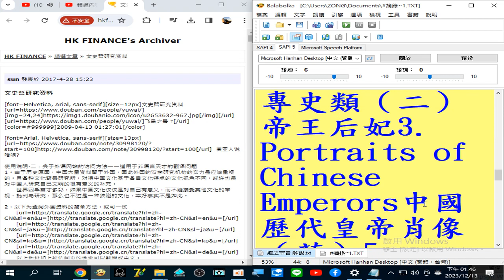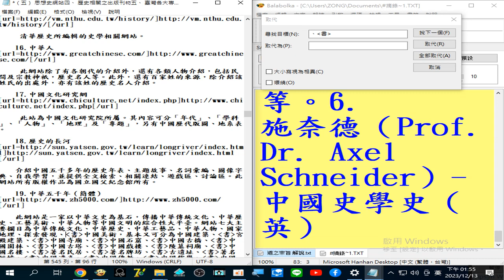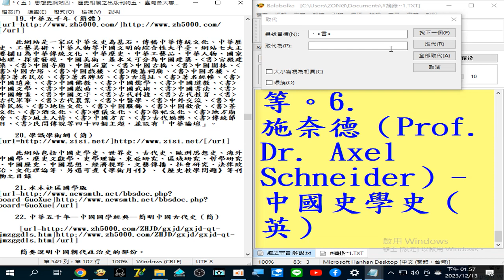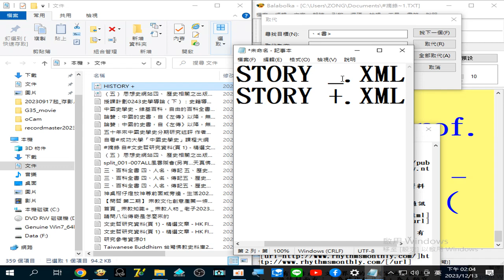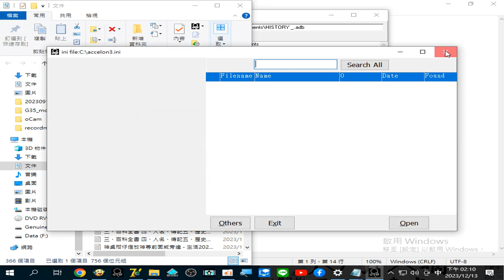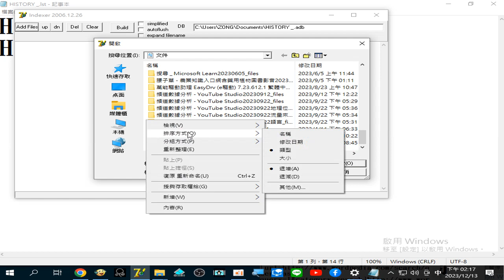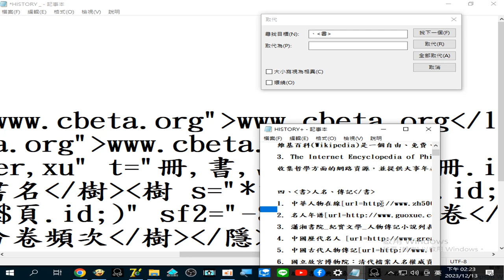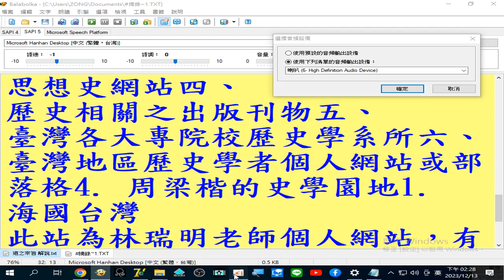adb 資料庫製作 Balabolka 逐字唸 聲音輸出檢查與設定操作 錄製 2023 12 13 13 45 57 496